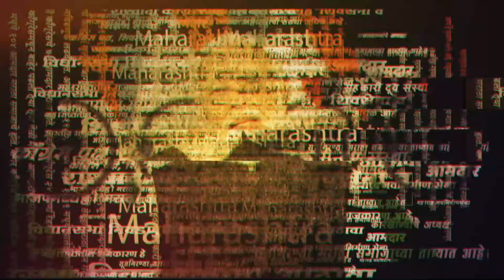Sushma Andhare on Devendra Fadnavis: अंधारेंचं फडणवीसांसंदर्भात मोठं वक्तव्य!| Politics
ठाकरे गटाच्या नेत्या सुषमा अंधारे यांनी फडणवीसांसंदर्भात मोठं वक्तव्य केलं. फडणवीसांना राजकारणातून हद्दपार करण्यासाठी  भाजप तसेच शिंदेंचे प्रयत्न सुरु असल्याचं अंधारे यावेळी म्हणाल्या.